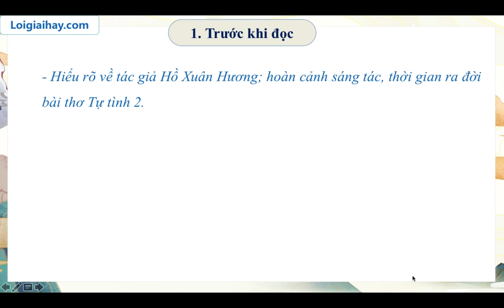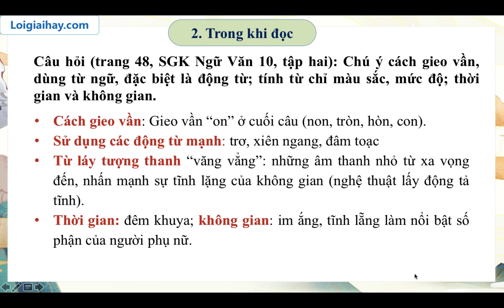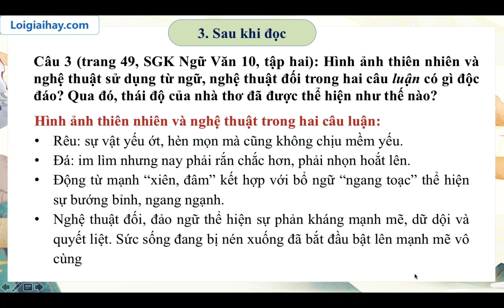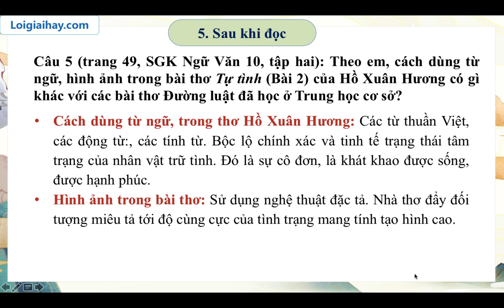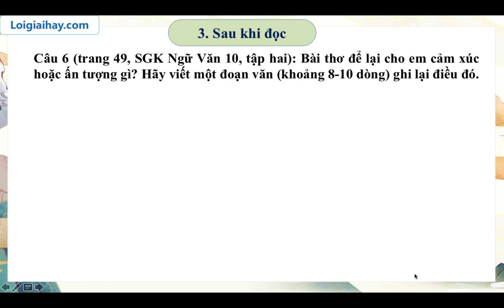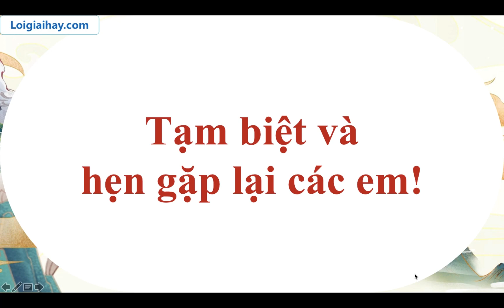Soạn bài Tự tình (Bài 2) SGK Ngữ Văn 10 tập 1 Cánh Diều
Soạn bài Tự tình (Bài 2) SGK Ngữ Văn 10 tập 1 Cánh Diều với lời giải chi tiết, ngắn gọn nhất sẽ giúp các em nắm bắt các kiến thức cơ bản và nâng cao một cách nhanh nhất Xem chi tiết lời giải tại đây
Trước khi đọc: 0.16
Trong khi đọc: 0.31
Sau khi đọc
Câu 1: 01:28
Câu 2: 02:47
Câu 3: 04:12
Câu 4: 05:26
Câu 5: 06:46
Câu 6: 07:56 .